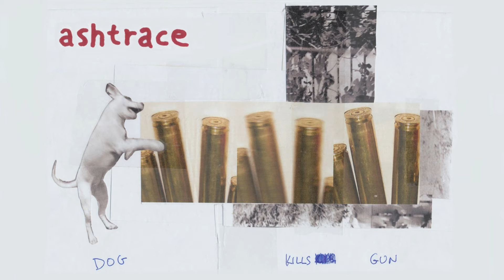Ashtrace - E-7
Lyrics

We turn away from your back now
We light up your home, light up your home now
Just in case you didn't understand, I'm watching you
Over this window I see you standing, I'm feeling you

Run away from your doorbell, I hear your steps aloud
Set your mind on fire now
Paper scissors are tearing, your rocks apart
It's just a game for a crawling man

Now you are that far away
I see your melting face, I see your melting face
Trading bread only for the dead ones
You fucked that enough

Set your home on fire now

Lyrics: Antonis Glynis

Drums, Guitar: Giorgos Zacharopoulos
Bass: Giorgos Kanellopoulos
Vocals: Antonis Glynis

Producer: Giorgos Zacharopoulos
Engineer: Elias Kapravelos
Mastering: Giorgos Zacharopoulos